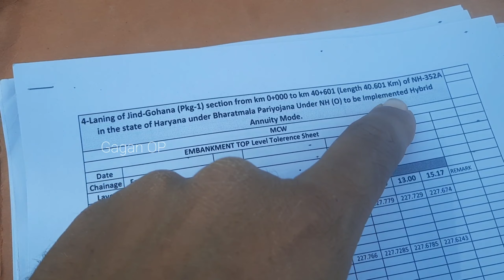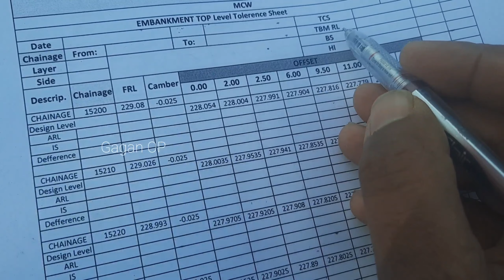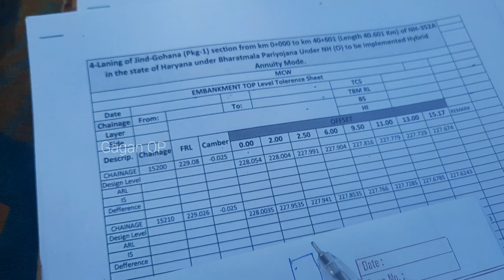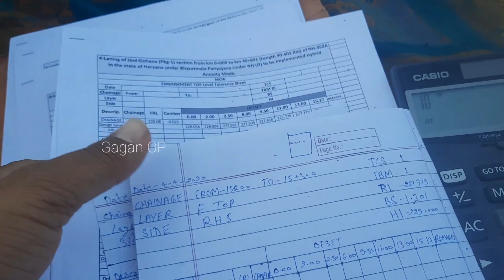How To Fill Level Sheet Format, E Top, Sabgrade Top, GSB Top, WMM Top, DVM VC Top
My Company Name:- Sager RealTech Pvt. Ltd.

Back to Back Road Project under in :- Bgcc Pvt. Ltd.
Road Project:- (Milatary Road) Jind To Murthal Sonipat (Haryana)

Video shoot correct Location:- Near Ludana morkhi Village, jind to Gohana Road  Haryana Road Chanage 17+000 Something like this
हैलो दोस्तों, मेरा नाम गगन है
और मैं आपको इस चैनल पर कंस्ट्रक्शन साइड की दिनचर्या, उससे जुड़ी जानकारियां, और हैवी मशीनों जैसे ग्रेडर, रोलर, बैकोह लोडर, पोकलेन, हाईवा डंपर से सम्बंधित जानकारियां, और ऐसी नई-नई मशीनों का रिव्यू करता रहता हूं ।
 तो दोस्तों कैसी लगी ये वीडियो, कॉमेंट कर के जरूर बताएं
अगर ये वीडियो पसन्द आए तो लाइक, कमेंट और शेयर जरुर करें, और ऐसी ही नई नई जानकारियों के लिए मेरे चैनल को सब्सक्राइब कर के बैल आइकन को ऑल पर क्लिक कर लें, और दोस्तो मुझसे जुड़ने के लिए आप मुझे फेसबुक, इंस्टाग्राम ट्विटर पर फॉलो कर सकते हैं जिसका लिंक आपको नीचे मिल जाएगा, तो ठीक है दोस्तों मिलते हैं। अगली नई वीडियो में, तब तक के लिए जय हिन्द वन्दे मातरम्
                                धन्यवाद्

Hello guys my name is Gagan
and I make for you the information about the construction side routines and heavy machines like graders, rollers, backhoe loaders, Pocklain, hyva damper related information and such a new machines review videos provided on this channel.
      So how was this video, tell me by commenting, if you like this videos, then please click the like button, share this video and subscribe to my channel for similar new information and click the bell icon on all, and friends you can join me  on Facebook, Instagram Twitter, You can follow whose link will be found below, so see you guys in the next new video, till then Jai Hind Vande Mataram